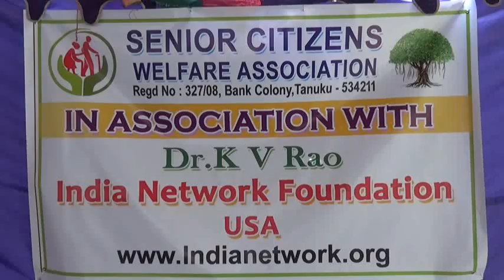wheelchair distribution special thanks to karunakar Chowdhury and